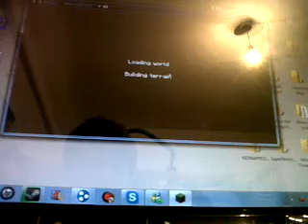Happy New Year at 12:00 !! - Vlog 3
HAPPY NEW YEAR ! Please have a great 2013 ! :D !

DeeNuttii